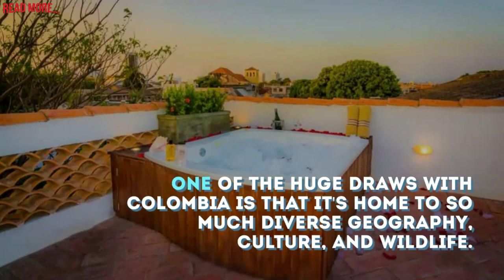A Travel Guide To Colombia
A Travel Guide To Colombia: Tourists Should Plan Their Trip Around These 11 Things
Though Colombia has had a historically bad reputation, these days, it's recognized more for its amazing landscapes and cultural vibes than for its shady past.

Here are 11 things to plan your trip around when you're heading to Colombia.

Take In Nature Throughout Colombia

One of the huge draws with Colombia is that it's home to so much diverse geography, culture, and wildlife.

advertising

You can visit coffee plantations while in the country, and you can even watch the entire process, all the way down to brewing a fresh cup of joe, explains CNN Travel.

Visit Anytime After December For The Best Weather

But the drier season is the best time to travel since you can explore more.

As Culture Trip explains, December and January tend to be the best in terms of dry weather.

Choose Your Home Base For Culture Or Beaches

If beaches are your thing, Cartagena, a smaller city with a population under one million, maybe the ideal home base.